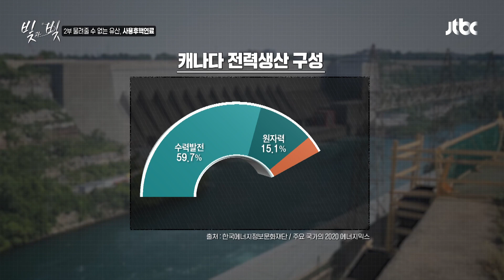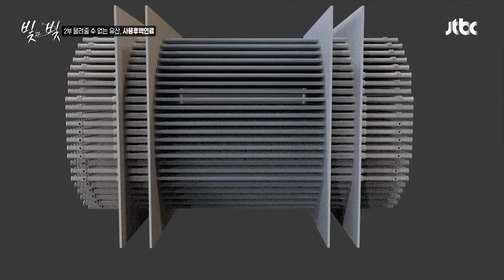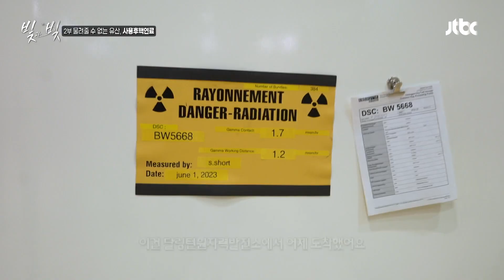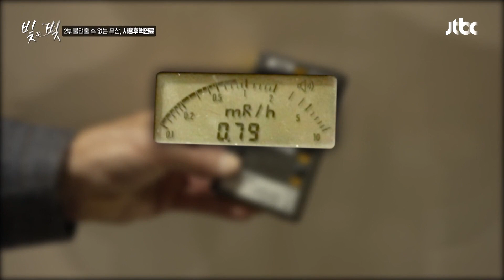캐나다의 야경을 여유롭게 즐길 수 있었던 이유 ☞ '원자력발전소' | 빛과 빚 2부 | JTBC 230805 방송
캐나다의 야경을 여유롭게 즐길 수 있었던 이유 ☞ '원자력발전소'